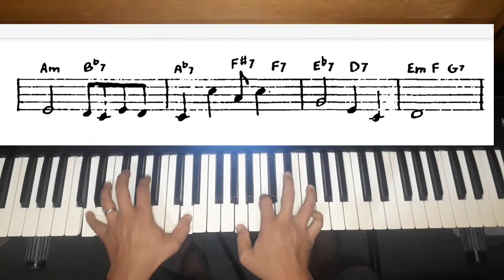458. O exilado (algumas possibilidades de rearmonização)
testando algumas possibilidades usando acordes simples.